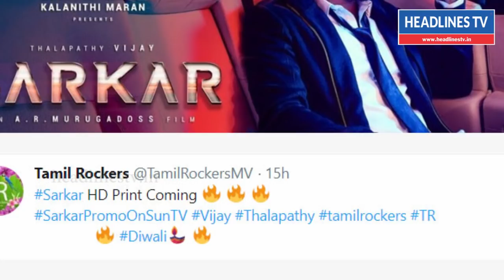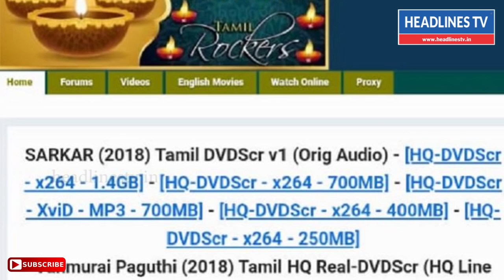சொன்னபடியே படத்தை வெளியிட்ட தமிழ் ராக்கர்ஸ் அதிர்ச்சியில் சர்கார் படக்குழு